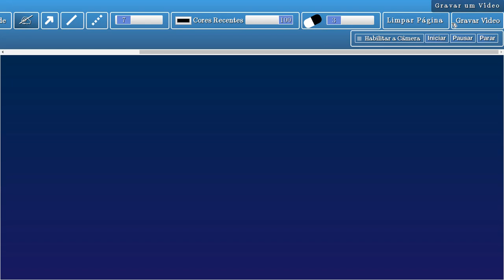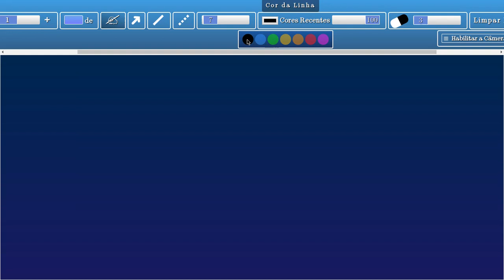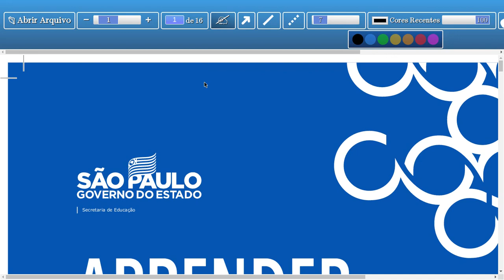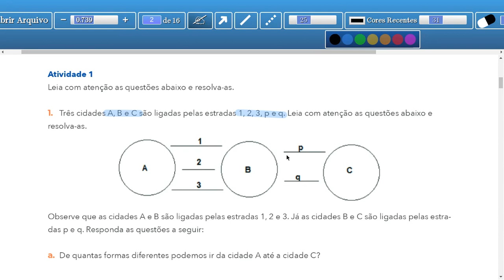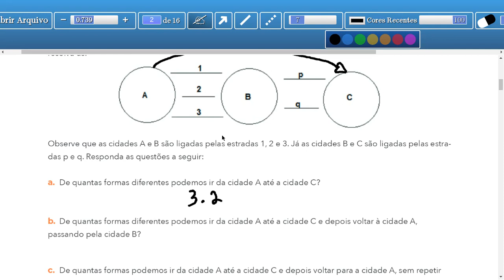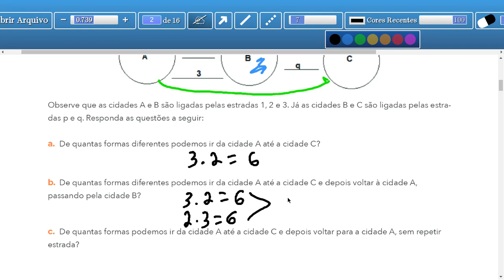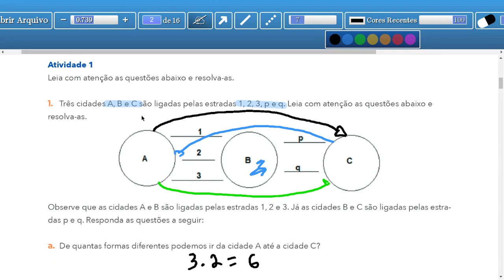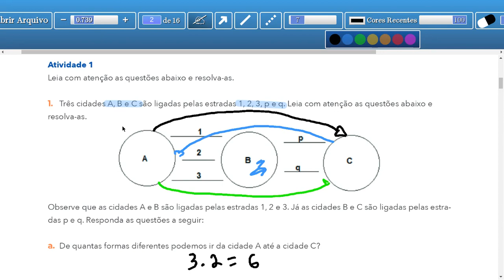Justine Classroom 2020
Em 2018 foi lançada a primeira versão de Justine Classroom, mas depois de uma quebra de sistema e de recriar a ferramenta em apenas 72 horas, nasceu Justine Classroom versão 2.